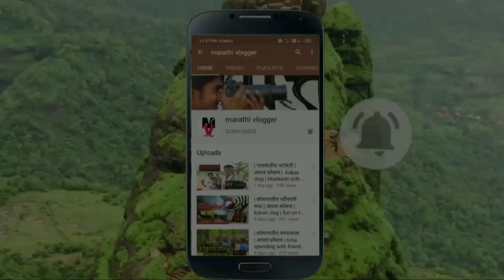| कोकणातील बाल्या डान्स 2018 | Kokan vlog |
नमस्कार मित्रांनो माझं नाव अनिकेत चिनकटे आणि तुमचं ह्या मराठी vlogger या you tube channel मध्ये स्वागत  आहे .

मित्रानो कोकणातील बाल्या dance ह्यावरती एक विडिओ केला होता 2017 मध्ये..तो आत्ता पोस्ट केलाय ...तर मित्रानो बाळ्या dance हा कोकणातील फेमस डान्स आहे..तर video नक्की बघा

 | Marathi Vlogger | Marathi Youtuber | Marathi Vlogs | Marathi blogger | Marathi Vlog | Kokankar | Maharashtrian Vlogger | Maharashtrian blogger | Konkan Vlogs |